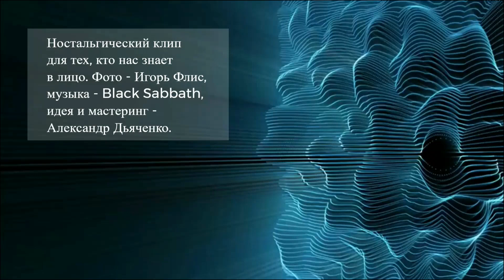Ностальгическое видео. Узнайте нас в лицо. Журфак МГУ. Выпуск 1986 года. Автор клипа А.Л.Дьяченко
Ностальгическое видео для тех,кто нас знает в лицо. Журфак МГУ. Выпуск 1986 года. Автор клипа Александр Л. Дьяченко